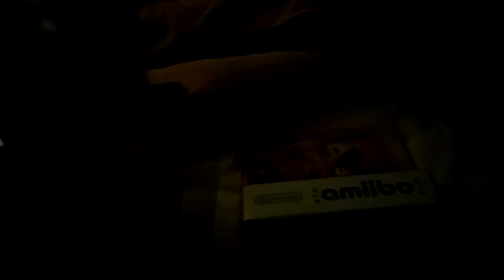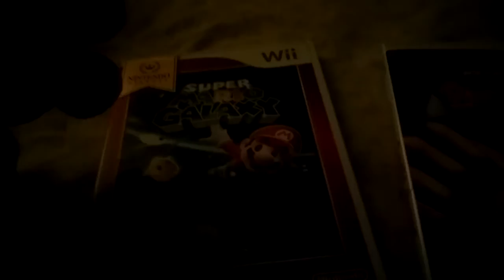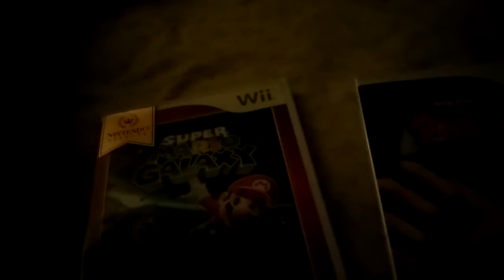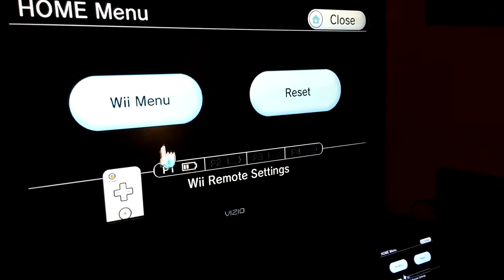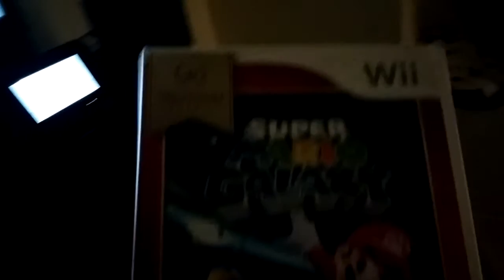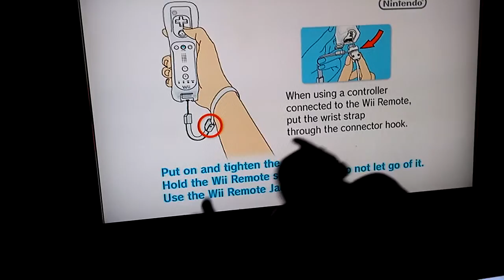Unboxing New Play Control!: Donkey Kong Jungle Beat with Donkey Kong & Diddy Kong Amiibo